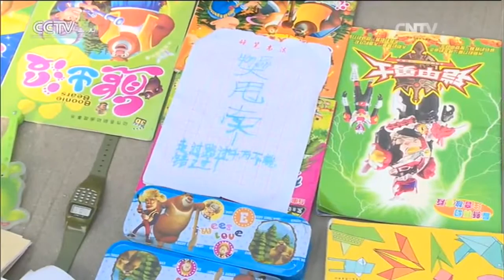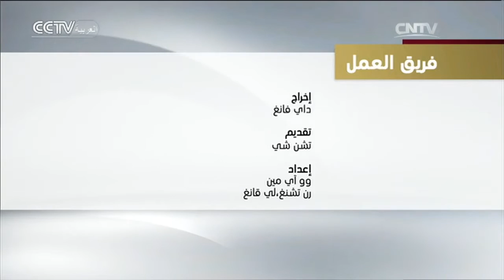الحوار: قانون العمل الخيري فرصة تاريخية لقطاع الأعمال الخيرية الصيني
يدعو برنامج الحوار الخبراء الصينيين والعرب لتفعيل النقاش العميق الهادف حول القضايا السياسية والاقتصادية والثقافية لتعزيز سبل التفاهم والتبادل بين الصين والعالم العربي.